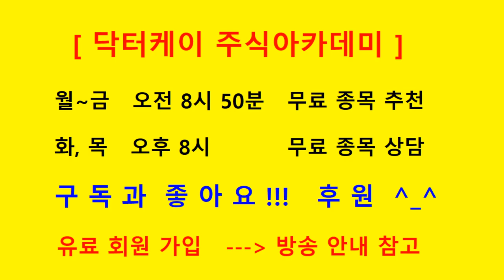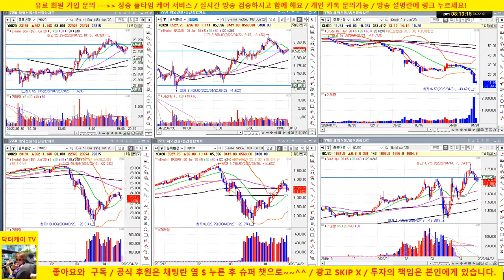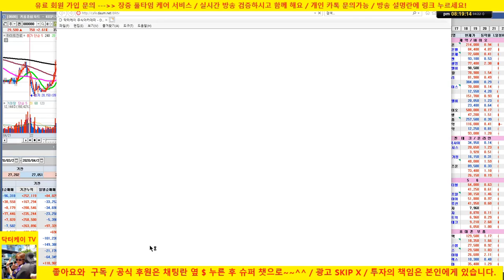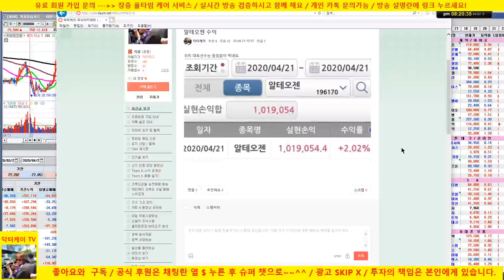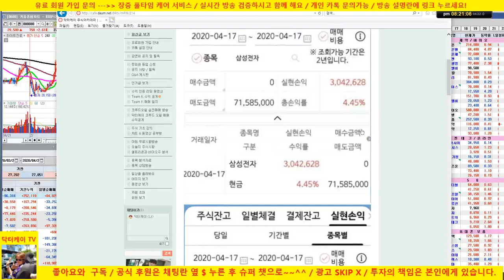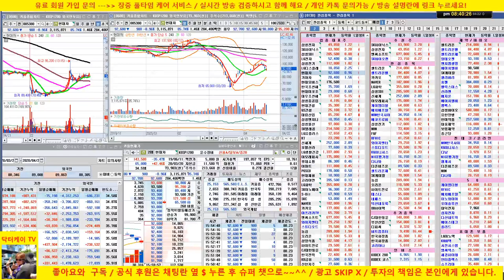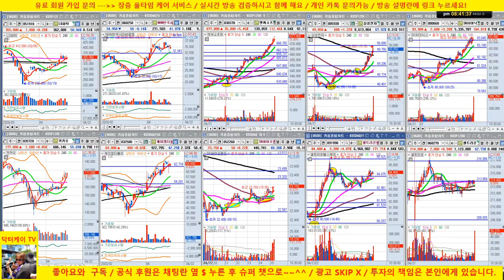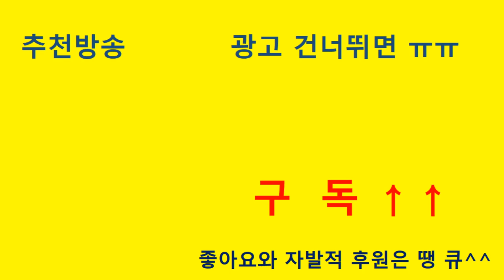[마감 방송] 셀트리온 헬스케어 차익 실현 이후 삼성전자, sk하이닉스 추매 퍼펙트/엔씨소프트는 날라가네요/20/04/22/닥터케이 주식아카데미/주식고수의 주식강의/무료 추천주